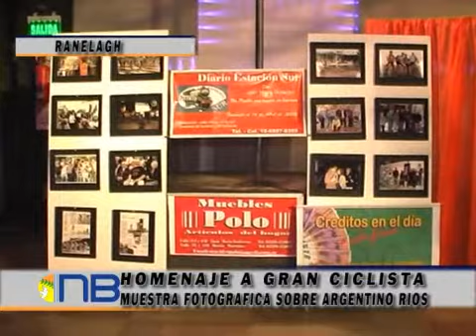Homenaje a Argentino Ríos: "El ciclista de Ranelagh"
En el club Unión, del Cruce Ranelagh, se lleva a cabo la exposición fotográfica "Una Vida sobre ruedas", que muestra parte de la historia del ciclista Argentino Ríos.
La misma fue realizada por el periodista berazateguense, Raúl Rabosto, y recorrerá diferentes puntos de la localidad, sumando más fotografías del pionero del ciclismo en el distrito.